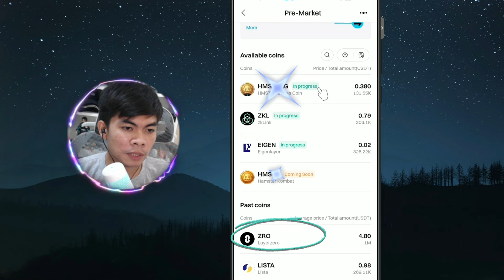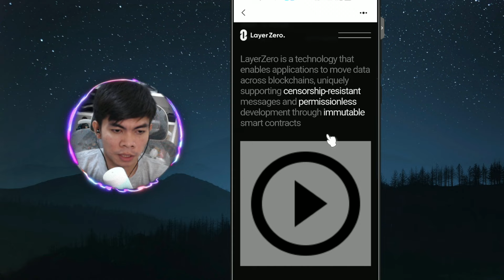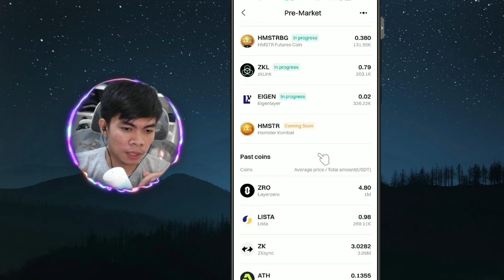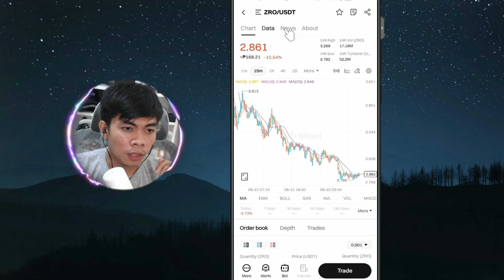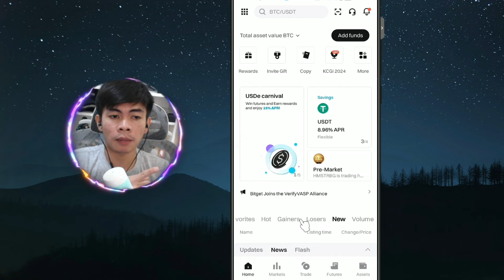Hamster Kombat $0.377 NOW LIVE Pre-Listing Price - LayerZero Overview and Airdrop Update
Gamit ko etong App (Ma-Lilist dito si Hamster Kombat at nasa pre-market na)
Pwd sa Cellphone -- Create free account, claim daily points, apply discounts and Redeem up to 5,000 USDT rewards! May mga Airdrop din sa App na iyan (unang link sa itaas)🎁

ℹ️ This video discusses a crypto airdrop. Before participating, carefully
review eligibility, recognize risks, and be aware of potential changes.
Secure your wallet, comply with local laws, and follow distribution rules.
Misconduct may disqualify you. Participation doesn't guarantee benefits.

x -

Paano pag withdraw kay Hamster kombat
How to connect on Hamster Kombat
Hamster Kombat Scam or Legit
Paano i-claim at magtransfer ng NOTcoin
paano kumita gamit telegram
paano mag trade ng NOTcoin to GCash
how to transfer NOTcoin to GCash
crypto ph
CoinMarketCap
coins.ph bitcoin
How to Invest in crypto 2024
Withdraw hamster combat